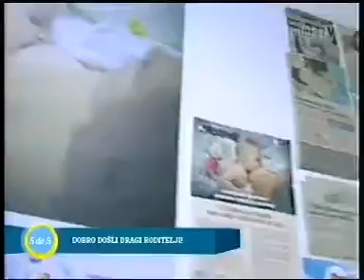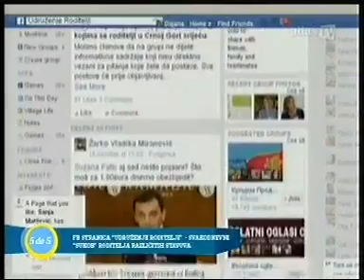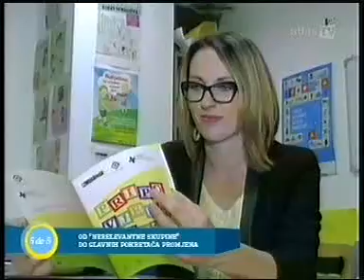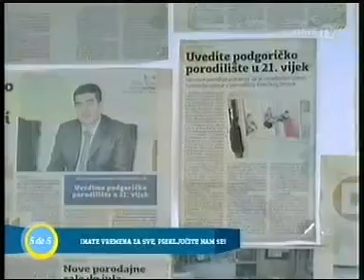20.10.2015. Atlas 5 do 5, udruženje Roditelji aktivnost i rad